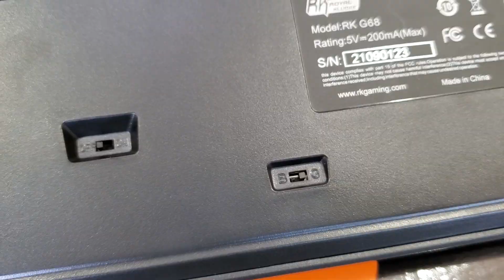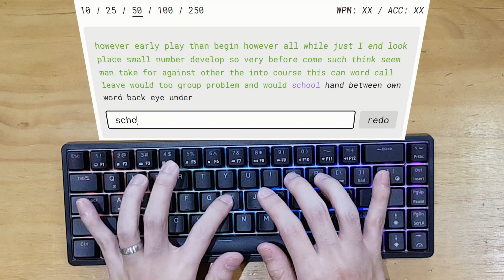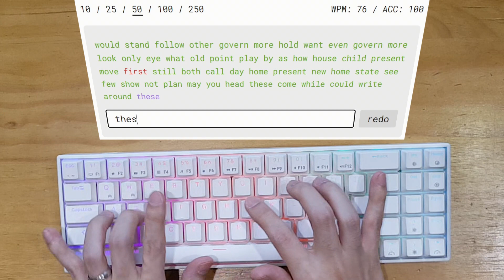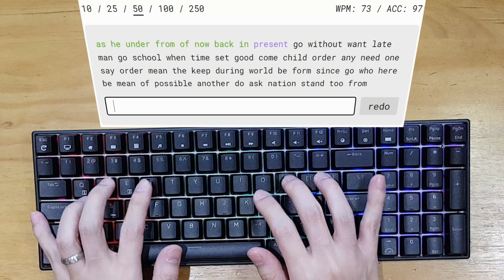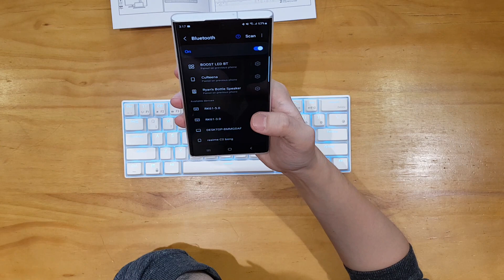Sulit sa Budget Mech Keyboards! Royal Kludge RK61 G68 RK71 RK100 Unboxing (Tagalog)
Royal Kludge RK61 60% Dual Mode Hot-Swap Mechanical Keyboard

Royal Kludge G68 68 Keys Tri-Mode Hot-Swap Mechanical Keyboard

Intro: (0:00)
G68: (0:54)
G68 Typing Test: (4:42)
RK71: (6:43)
RK71 Typing Test: (11:28)
RK100: (13:58)
RK100 Typing Test: (17:45)
RK61: (20:47)
RK61 Typing Sound: (23:05)